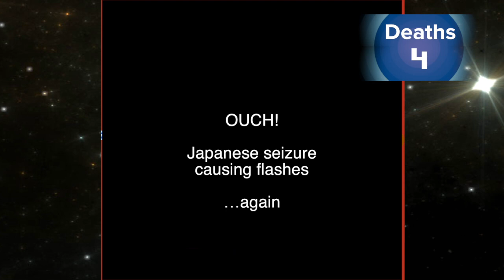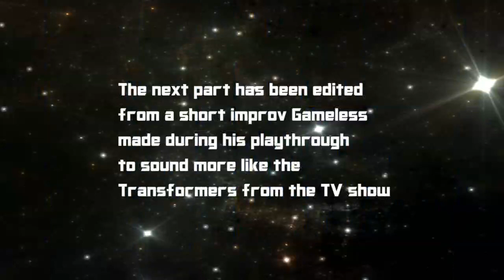Transformers Famicom - I got the Touch but Lack the Power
Gameless battles against the evil forces of the pixellated decepticons in Transformers for Famicom!